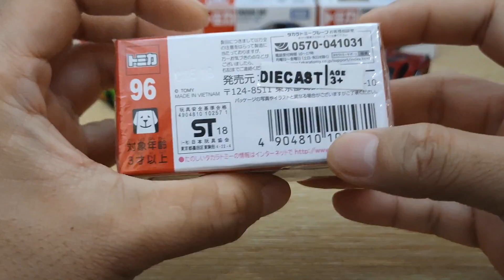Tomica 96 JSDF High Mobility Vehicle Unboxing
Unboxing video of Tomica 96 JSDF High Mobility Vehicle.